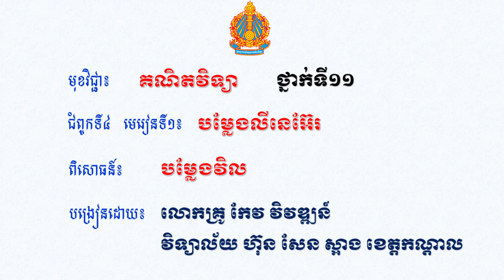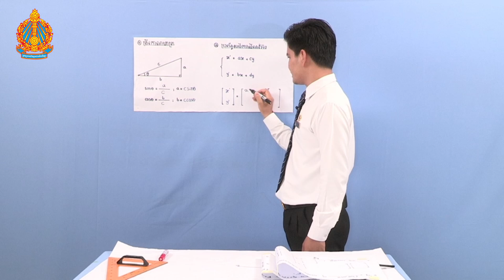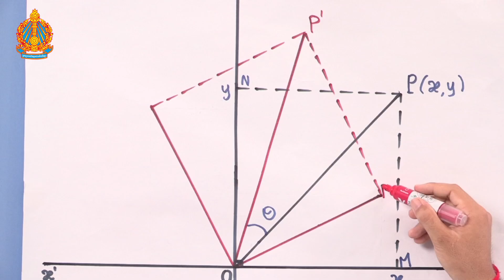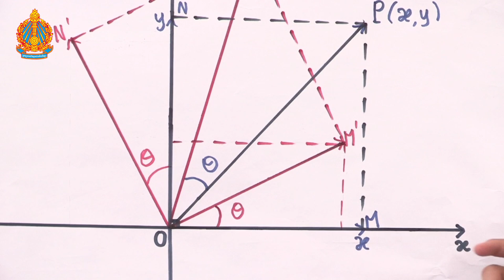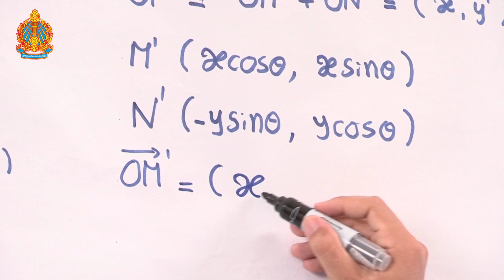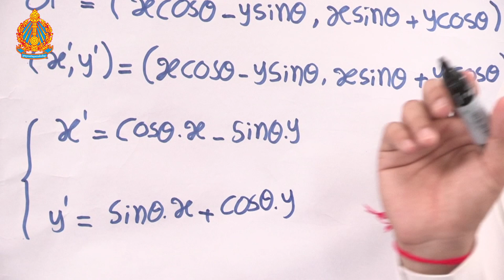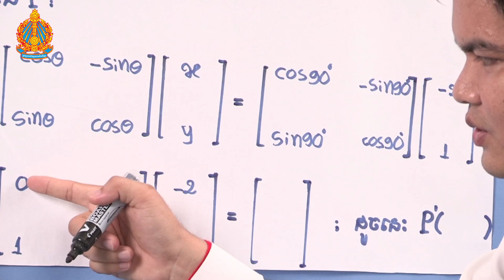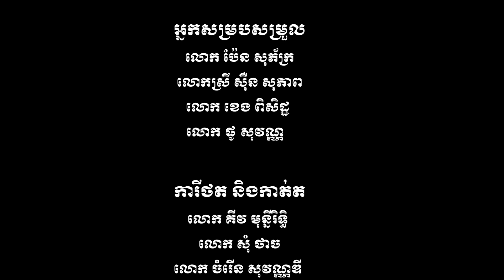ពិសោធន៍៖ បម្លែងវិល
មុខវិជ្ជា គណិតវិទ្យា ថ្នាក់ទី១១ ពិសោធន៍តាមគោលការណ៍ស្ទែម
ជំពូកទី៤ មេរៀនទី១៖ បម្លែងលីនេអ៊ែរ
បង្រៀនដោយ៖ លោកគ្រូ កែវ វិវឌ្ឍន៍
មកពីវិទ្យាល័យ ហ៊ុន សែន ស្អាង ខេត្តកណ្ដាល